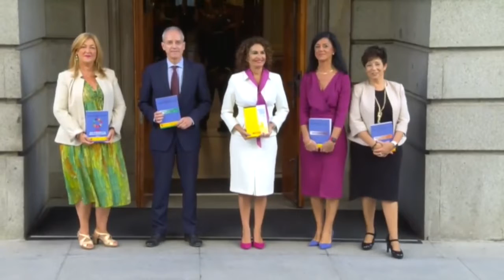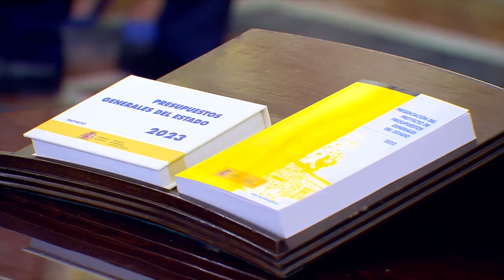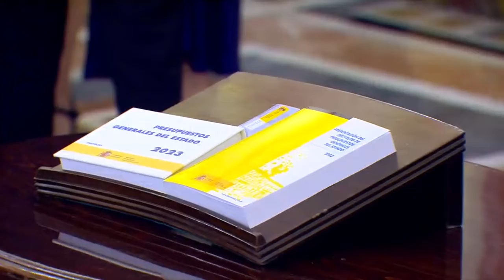Entrega del Proyecto de Presupuestos Generales del Estado para 2023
Llegada de la Ministra de Hacienda y Función Pública, al Congreso de los Diputados y entrega a la presidenta del Congreso, Meritxel Batet, del Proyecto de Ley de Presupuestos Generales del Estado para 2023. 06 de octubre de 2022